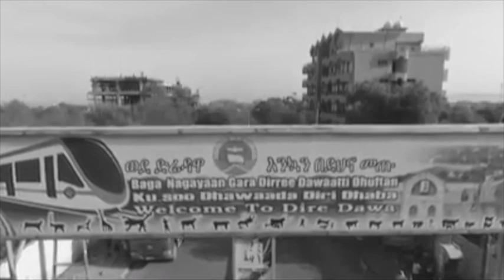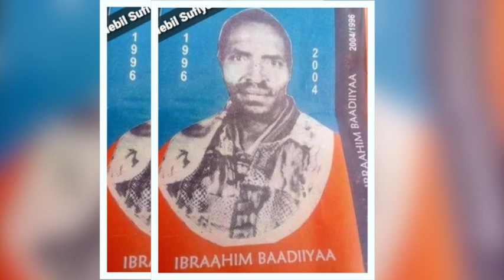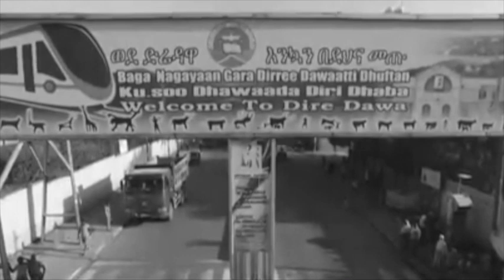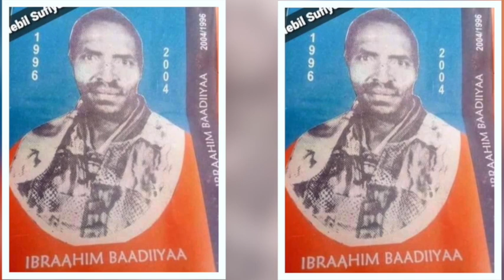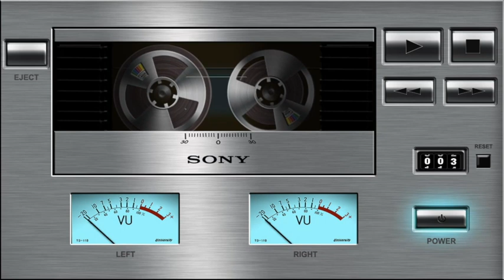OMN - Imala Aartii . ABRAAHIM BAADIYYAA